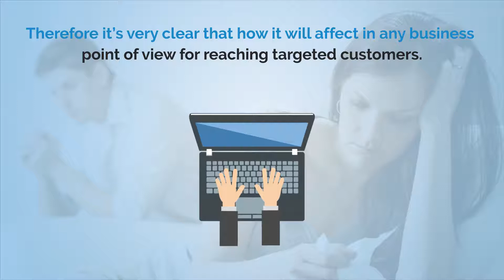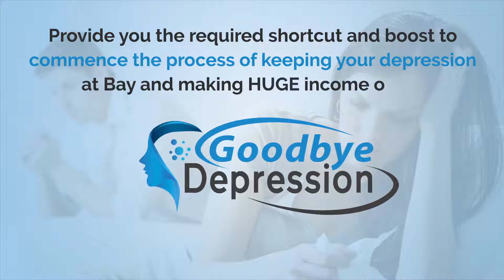Goodbye Depression with PLR - Upsell Offer